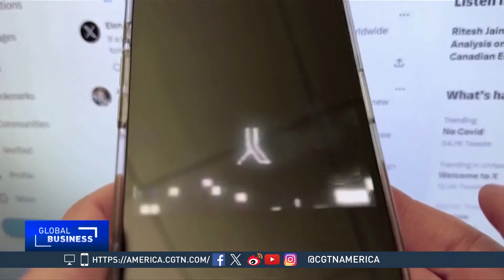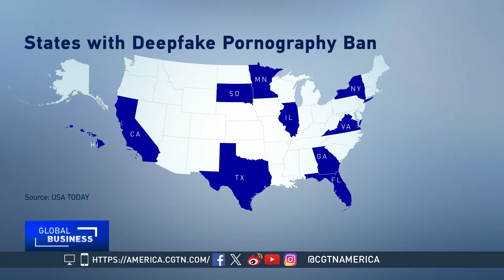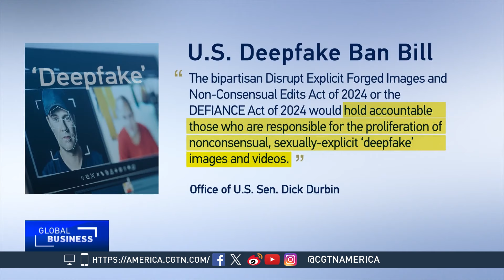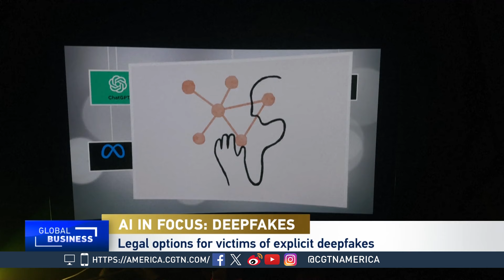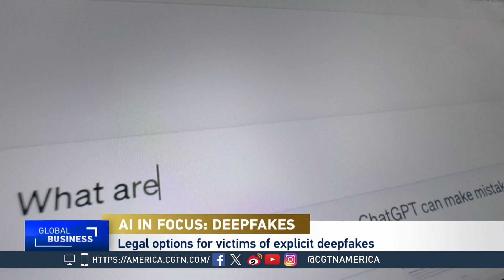Global Business: Explicit Deepfakes of Taylor Swift Spark New Fears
CGTN's Phillip Yin spoke to Pooja Nair, a partner at Ervin Cohen & Jessup LLP, for insight into the Taylor Swift incident and where laws stand when it comes to deepfake pornography.